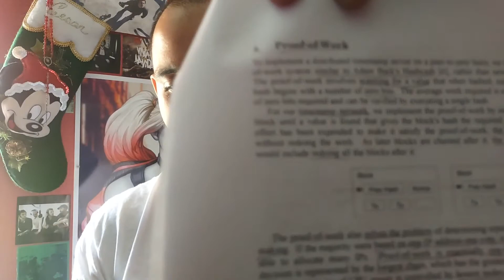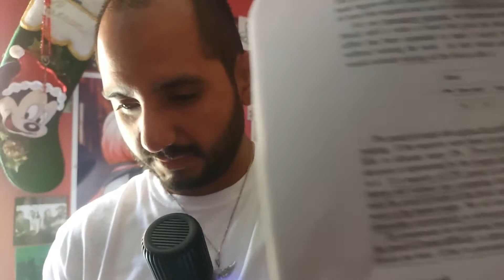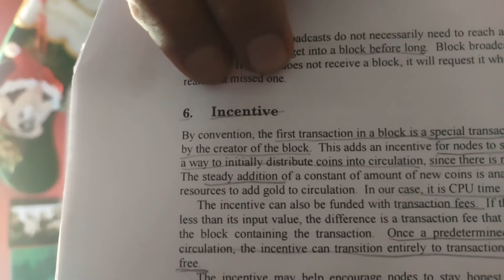Bitcoin Pa La Raza pt.3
Este video es la introduccion de Bitcoin pa la Raza pt.3 en español.
Es el Papel Blanco sobre Bitcoin de Satoshi Nakamoto. Explicado sencillamente para tod@s, em mis palabras.
Si tienen alguna duda y/o pregunta escríbanme algo y con todo gusto los apoyo.

Hi! 👋 Join me on the SoFi mobile app!  You can save, spend, trade and borrow — all in one app. Use my link to sign up and you’ll get $10 cash rewards.

WalletAddress:1HUWzYhRgqvqHXpWQgEWeZuYhQkKLHHWp9
bc1qmkj2pf69529grlsmyhwke6xm4ufxdvk2phtwpp